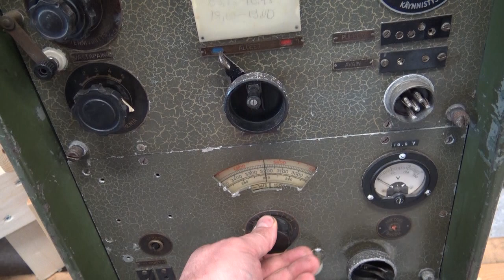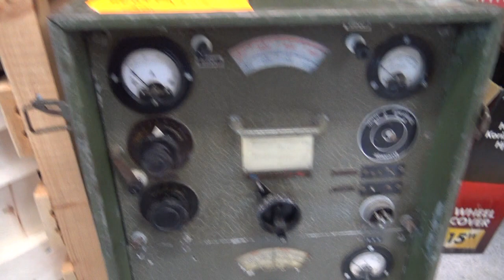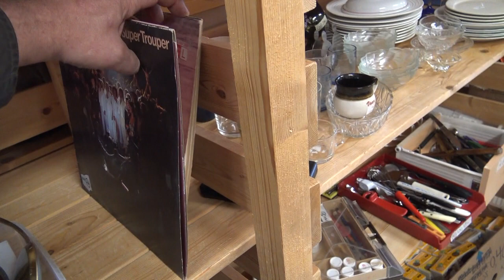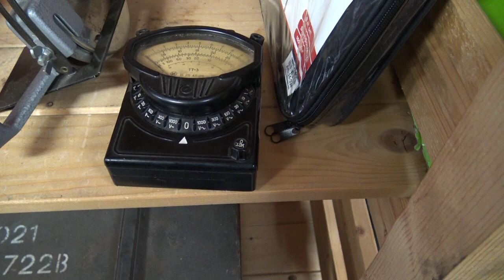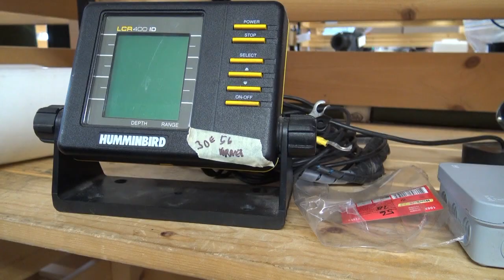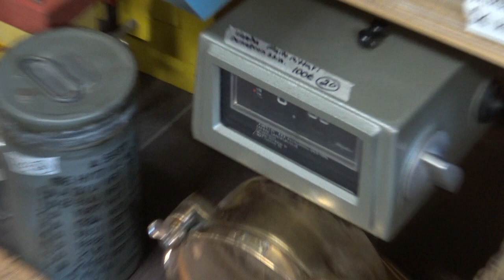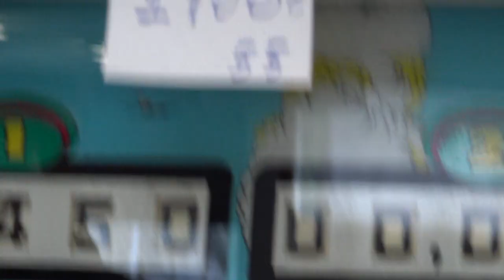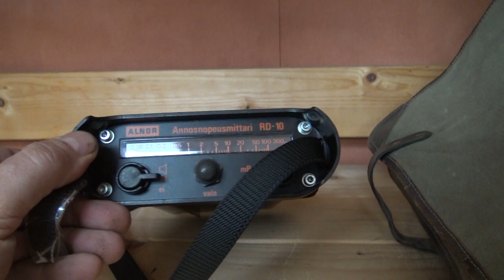ALAVUS KATSAUS MIKÄ ON ÄIJÄKIRPPIS KATSO VIDEO